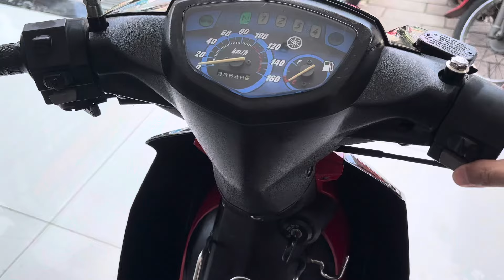Si pô nhỏ Rc 2016